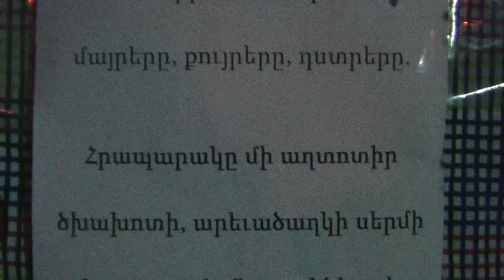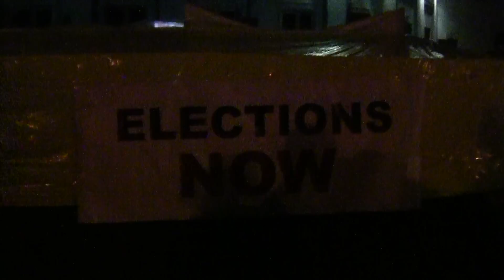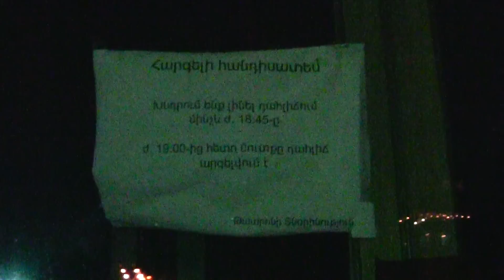Հայաստան-Մակեդոնիան՝ Ազատության հրապարակում